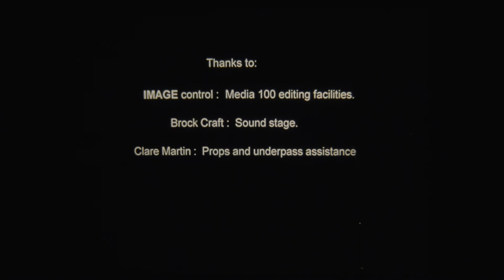Dental Extraction (2000) HD transfer 1, dark, distressed 16mm print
This upload is one of two High Definition versions of Dental Extraction uploaded in 2020. This re-master is from a “home transfer” created by recording a projected 16mm print with an HD camcorder. The moderately abused print was recorded at 24fps, 1080p at 50mbps. The image track was synchronized to a higher resolution digital soundtrack rather than the optical track on the 16mm print. The 16mm print was one of three struck in 2000.

A Primer for Dental Extraction (1999 - video edit). Direction and Cinematography by Carl Wiedemann. Performance: Dominique Gallo. Synopsis: The protagonist aggressively cleans her teeth and chain-smokes. Pursued by the camera, she assaults it repeatedly. The soundtrack includes abrasive noise, melodic harp and a laugh-track.  Technical:  Photographed with Arriflex SB and Bolex 16mm cameras.  Tracking shots executed with a Steadicam EFP.   Filmed in Chicago in early 1999.
Dental Extraction screened in the US and internationally at over twenty festivals for experimental and obscure films. About a third of these presentations were from 16mm prints.